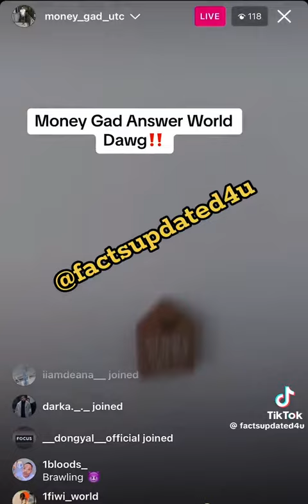money gad reply to world dawg and style him wicked